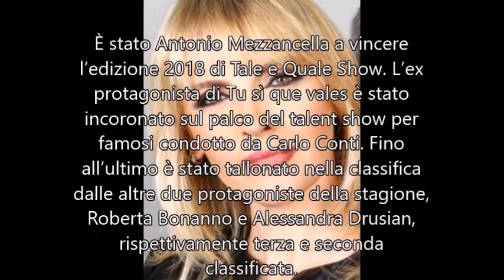Tale e Quale Show 2018: Antonio Mezzancella è il vincitore dell’8° edizione.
Antonio Mezzancella è il campione di Tale e Quale Show 2018